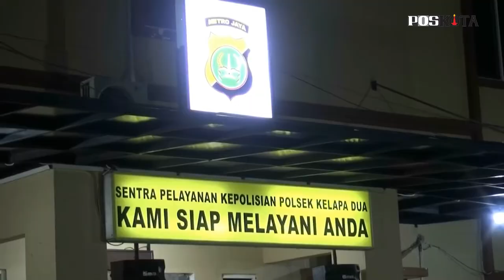TIM VIPERS TANGKAP 2 RESIDIVIS DI TANGSEL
Unit Reskrim Polsek Kelapa Dua, Polres Tangerang Selatan menangkap dua pelaku pencurian kendaraan bermotor yang kerap beraksi di wilayahnya.

Kapolsek Kelapa Dua, AKP Muharram Wibisono mengatakan kedua pelaku yang berinisial NY (26) dan RA (25) tangkap di wilayah Lippo Karawaci.

"Jadi kita dapat laporan ada pencurian kendaraan bermotor dikawasan Gading Serpong, kita lakukan penyelidikan dan akhirnya tidak sampai 24 jam pelaku Kit tangkap di kawasan Lippo Karawaci," ujar Wibi kepada poskota.co.id, Senin (14/12/2020).

Wibi mengatakan kedua pelaku telah melakukan aksinya sebanyak 12 kali dengan target sasaran kendaraan yang parkir di pelataran parkiran.

"Dari informasi yang telah digali oleh penyidik dan tim Reskrim, pelaku ini sudah 12 kali melakukan aksinya disekitaran Kabupaten Tanngerang dan Tangerang Selatan," jelasnya.

Untuk mempertanggungjawabkan perbuatannya, pelaku dijerat dengan Pasal  363 KUHP.

"Pasal yang kita sangkakan 363 KUHPyakni pencurian dengan pemberatan dengan ancaman hukuman maksimal 7 tahun,"katanya. (toga)